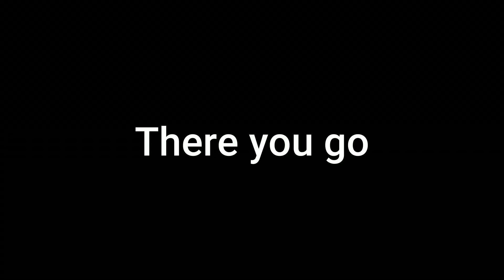How to get the Secret Code Achievement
Thanks to that one person on the reddit who typed random numbers and found it